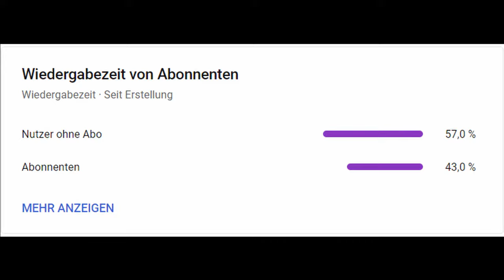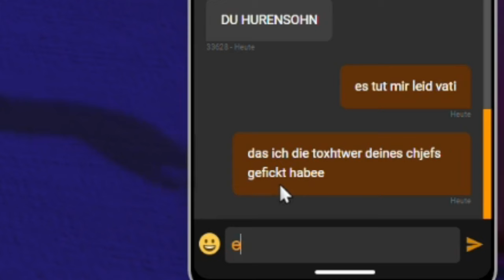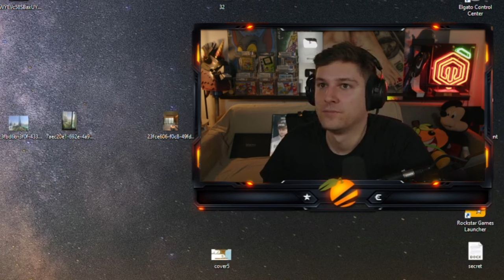DAS FORT ZANCUDO WIRD GESTÜRMT IN GTA 5 RP?!😱🤣| GENTS IM STRIPCLUB!😱| GVMP HIGHLIGHTS #542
➥ Öffne mich!

              .Quellenangaben.

v,latenightv,lnv,vanitylife,crimelife,scarfacecrimelife,scarface,ghettocl,ghettocrimelife,gangwar script,gangwar,scheppern,deutsch,german,gta v